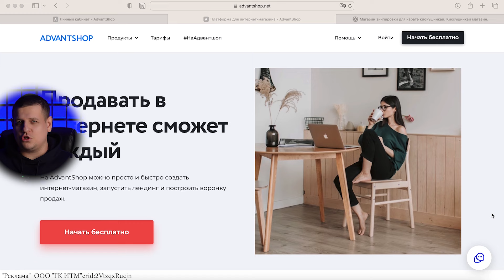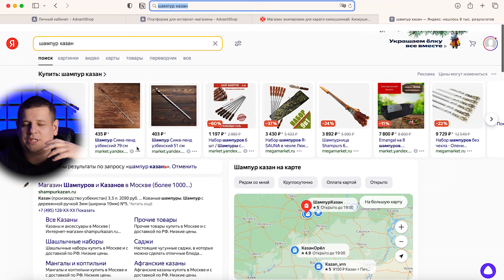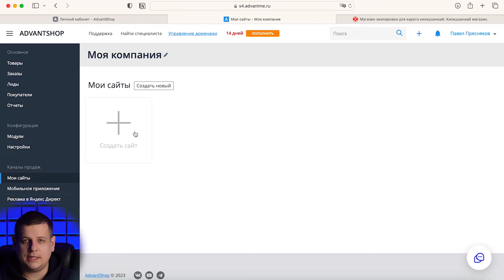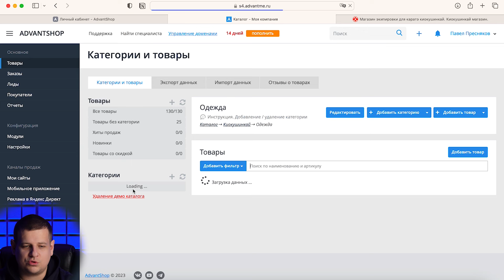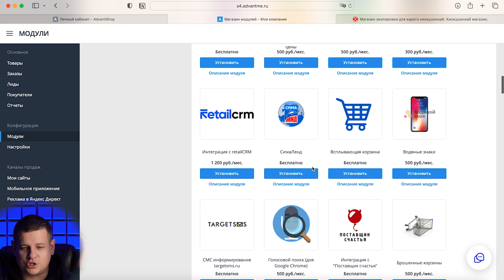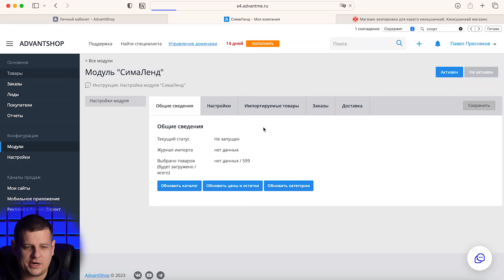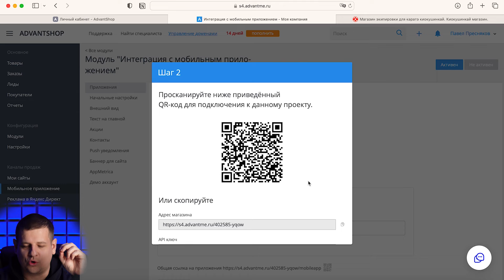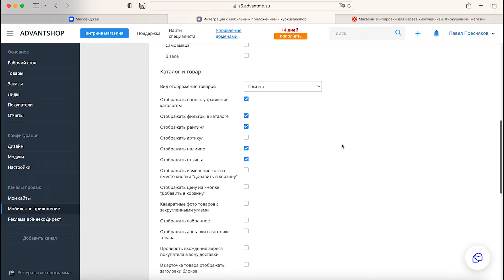КАК СОЗДАТЬ ПРИЛОЖЕНИЕ ДЛЯ МАГАЗИНА?!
В сегодняшнем ролике вы узнаете как создать мобильное приложение в течении нескольких минут без знания кода. Мы рассмотрим настройки приложения, выгрузим товары, а также посмотрим как оно будет выглядеть на мобильном устройстве.

00:00 - Зачем нужно мобильное приложение?
02:40 - Создаем мобильное приложение
03:38 - Добавление товаров
05:34 - Магазин модулей
06:53 - Импорт категории товаров из модуля
08:29 - Настройки приложения
09:00 - Запуск и демонстрация мобильного приложения

Открой счет в модульбанке по моей ссылке и получи 3 месяца обслуживания бесплатно! Так же они помогут бесплатно открыть ИП без визита в налоговую